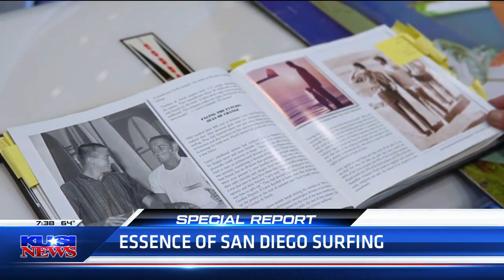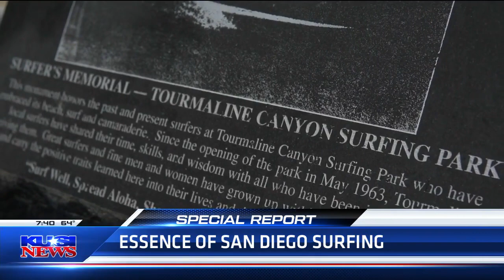History of San Diego Surf Culture: The Life of Gordon Smith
San Diego has 70 miles of beautiful coastline, a collection of pristine beaches, each with its own unique surf break.

But in order to truly know the surf culture in San Diego, you have to understand the history behind it.

With that knowledge comes a greater appreciation of surfing and the people in the community who’ve helped make history right here in San Diego.

This is so fitting, as I embark on my 1 year anniversary as a Photojournalist at KUSI, I was able to work on my first ever co-produced Special Report! Me and KUSI's Diane Tuazon were able to sit down and talk with local surf company G&S Surfboards to talk about their rich history in San Diego as well as their father's legacy that he left in San Diego as an original Surf pioneer! This story took weeks to make and finalize, with 65 years of legacy to be squeezed into 6 minutes. I am very proud of this piece, and who knows maybe it will end up winning me an Emmy Award in the near future?!?
I grew up watching on KUSI, "Dave's World of Wonder" and since Dave Scott's retirement KUSI has yet to see interesting stories being told like Dave told them. So I hope this does a little justice to something he would have used to do!